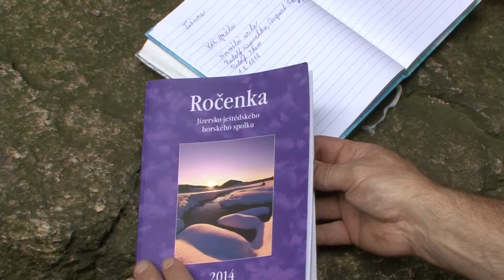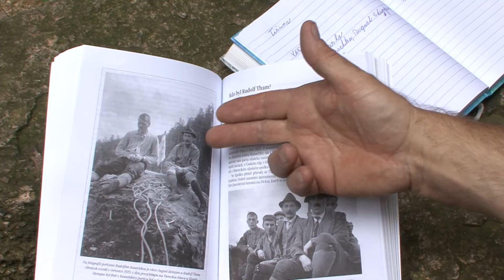Jizerská klasika - Lezení na Věž Grálu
V dalším díle pořadu o lezení v Jizerských horách se můžete seznámit s nejstarší dochovanou vrcholovou knihou. Je to skoro 100 let stará vůbec první vrcholová kniha z Věže Grálu. Zapůjčil nám jí badatel, historik, spisovatel a horolezec Otokar Simm z Jablonce nad Nisou.